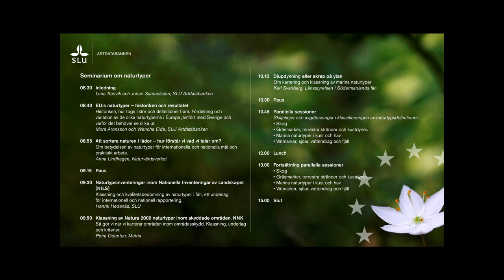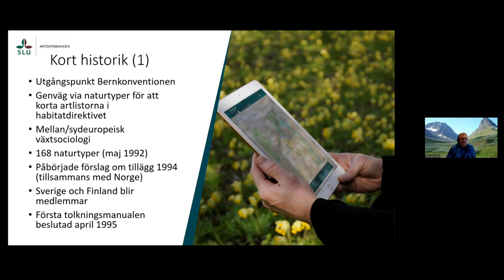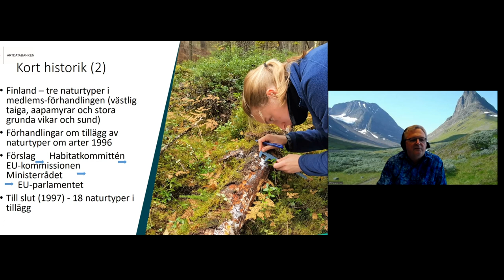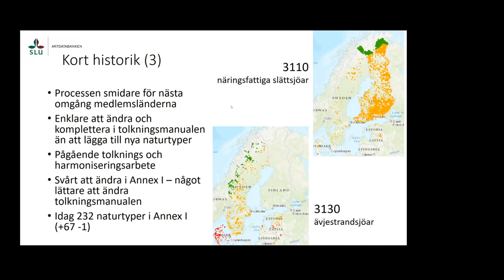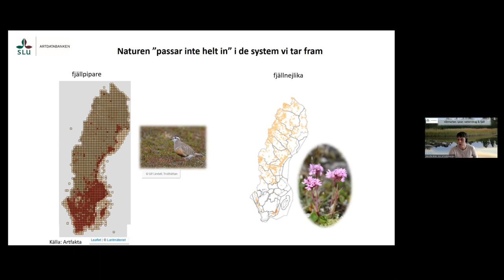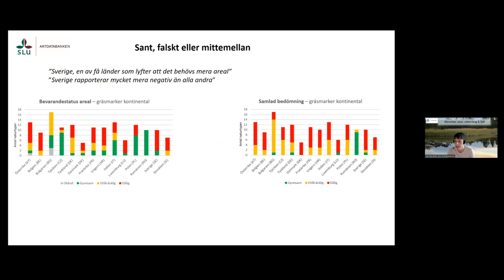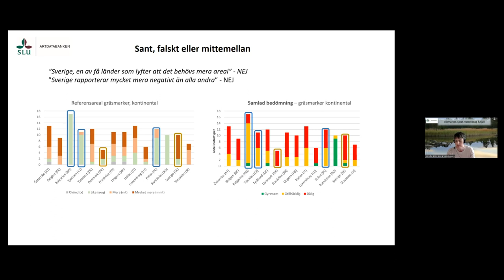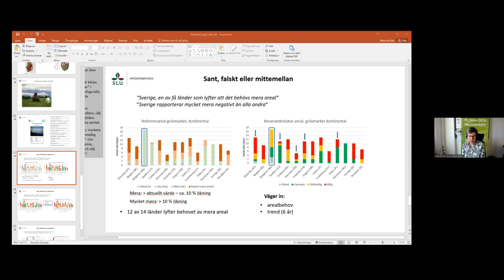EU:s naturtyper – historiken och resultatet. Mora Aronsson och Wenche Eide, SLU Artdatabanken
Historiken, hur togs listor och definitioner fram. Fördelning och variation av de olika naturtyperna i Europa jämfört med Sverige och varför det behöver se olika ut.
Lena Tranvik SLU Artdatabanken inleder.
Digitalt seminarium om naturtyper dag två, 27 april 2023, av SLU Artdatabankens konferens Flora och faunavård: Den gröna ryggraden - en dag om EU och svensk naturvård.